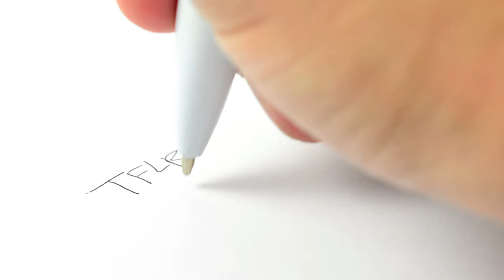Graphco Line: The TFLR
See what Graphco Line has to offer!

The TFLR is a wonderful way to fascinate your clientele!

The TFLR is a European-style, ballpoint pen with three ink barrels in one pen! Able to write in red, black, or blue, the TFLR is a sure way to ensure that there is always the perfect color for the time being!

See what the TFLR has to offer for you and your clients!